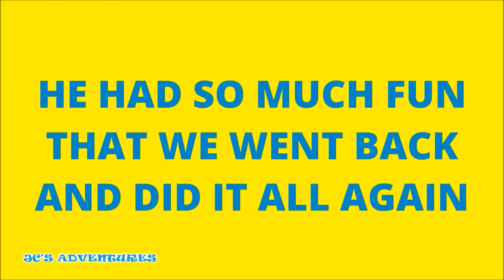BALL PIT TODDLER FUN INDOOR PLAYGROUND SLIDES SAFE KID FUN PLAY AREA Kids Family Fun Toys Play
JC plays at an indoor play area for babies & toddlers, children, kids that is super colorful and super fun. It has slides, a ball pit, and merry-go-round rides. Fun balloons. Mall fun for kids.  Safe indoor small child activities and play place.

*TURN ON OUR POST NOTIFICATIONS SO YOU DON'T MISS A VIDEO!*
TRANSPARENCY STATEMENT: JC's Adventures makes a small commission on purchases made when clicking any product/ store links above, which helps to keep our YouTube channel afloat and quality videos coming your way. Thank you for your support. We only share links to products we have used and enjoyed.
MORE VIDEOS LIKE THIS:

Kids. Family & Fun. Playgrounds & Toys.
These are J.C's Adventures!